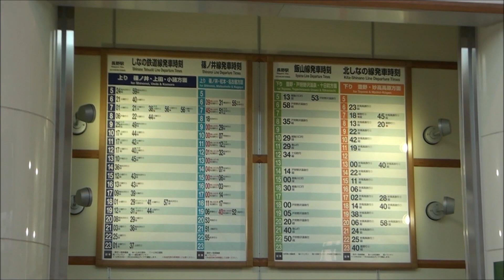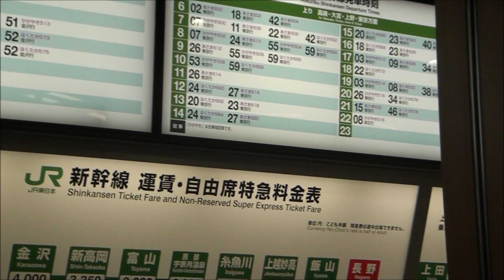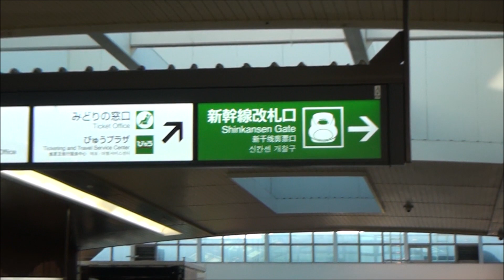長野駅の構内風景と発着する列車いろいろ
2019.5.2～3撮影